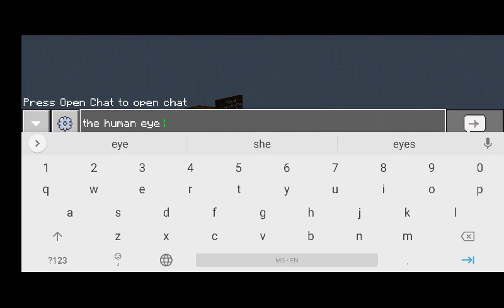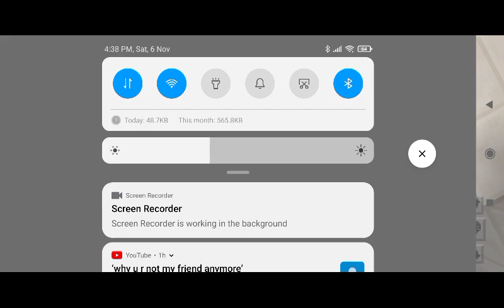Minecraft The Human Eye